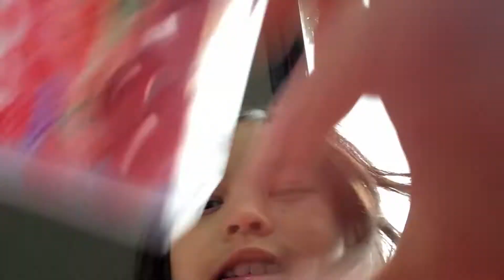Tic tac yum